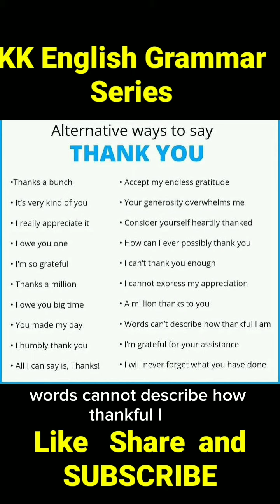How to thank someone |Alternate ways to say Thank you| by Karim khsn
"Expressing gratitude in different languages and cultures is a beautiful way to acknowledge appreciation. Explore these AlternatorWaysToSayThankYou from around the world, and discover diverse expressions of gratitude that go beyond the ordinary. Join the global appreciation movement and learn how to say 'thank you' in unique and meaningful ways!"